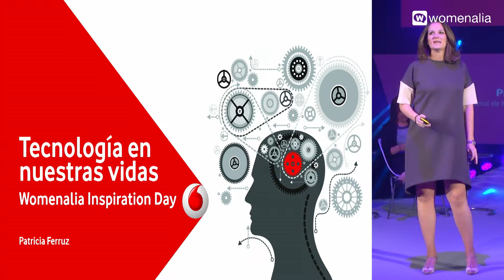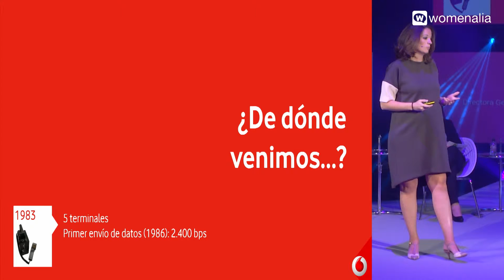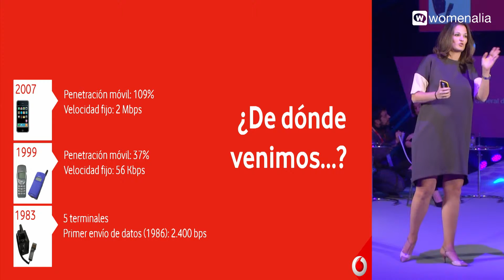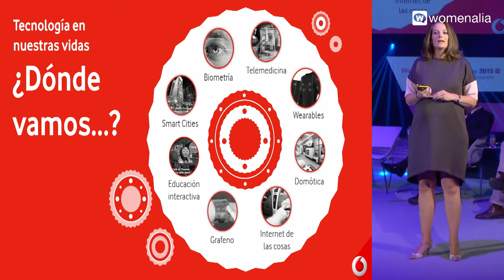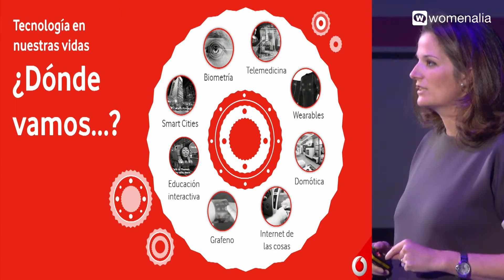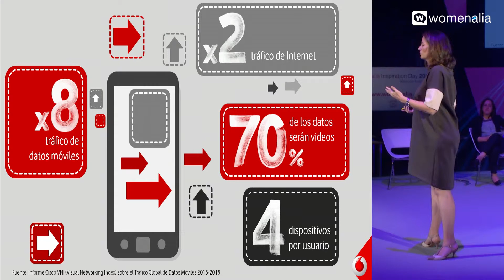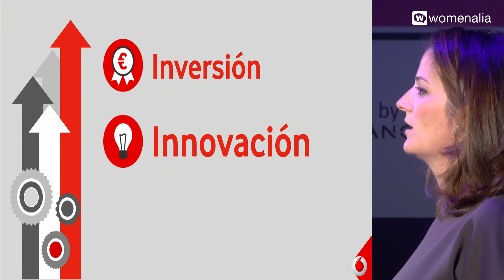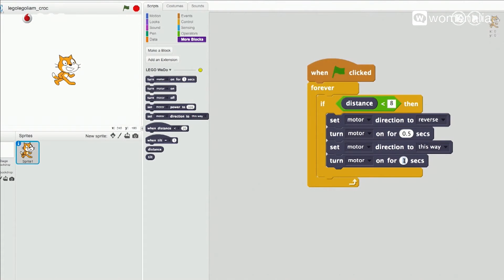Tecnología en nuestras vidas 4 - Womenalia Inspiration day 2015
¿Y si un día la nevera se fuera a hacer la compra? Aunque pensemos lo contrario, la tecnología solo acaba de asomarse a nuestras vidas.
Jesús Sánchez Lladó, Leader Unidad e-commerce y paqueteria de Correos.
Tiscar Lara, Directora de Comunicación de EOI Escuela de Organización Industrial.
Antonio Cantalapiedra Asensio, CEO de MyTaxi.
Patricia Ferruz, Directora General de Marca, Experiencia de Cliente y Transformación en Vodafone.